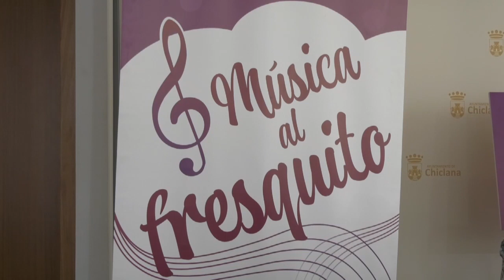CHICLANA | LA INICIATIVA MÚSICA AL FRESQUITO FINALIZA ESTA SEMANA CON DOS NUEVAS ACTUACIONES